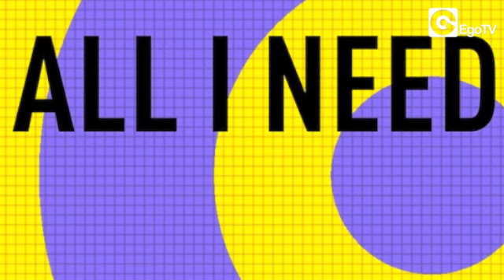BISBETIC ft JERLEY C - All I Need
BISBETIC ft JERLEY C - All I Need is out now.

Bisbetic are two Italian DJs and producers. Their project was born in 2010. They chose their name as well as their artistic career following their main idea: the will of looking for new sounds never heard before. From the very beginning they start to play all over Italy and to share their positive energy. Bisbetic's sound is all you need to dance like there is no tomorrow, all spiced with a massive bass line. The two young guys moved really fast and in no time they reached a very high level and exposition in the international House scene. David Guetta played their tracks during his radio show and they got both support and compliments from Steve Aoki, Sidney Samson, Gregor Salto, Rishi Romero, Partysquad, Blatta&Inesha, Congorock.
Their latest release is "All I Need" and sees the collaboration with the thrilling voice of young Jerley C. It's a really powerful Progressive House track, ready to make us thrown our arms in the air. That's all I need.